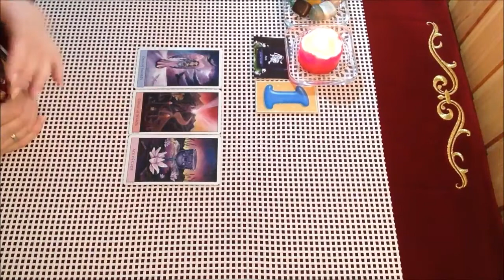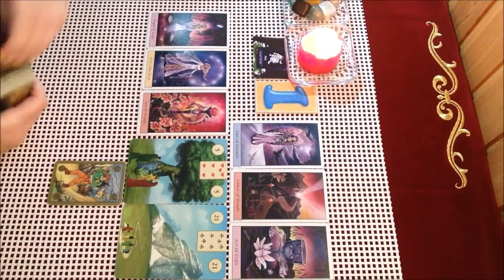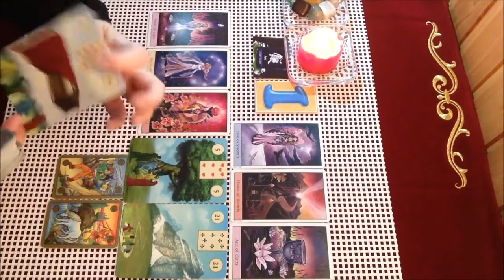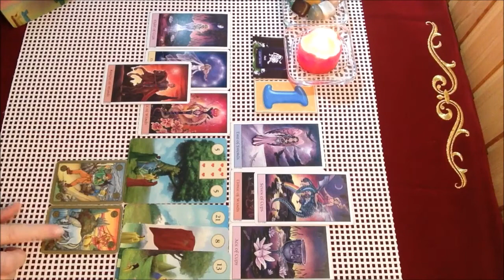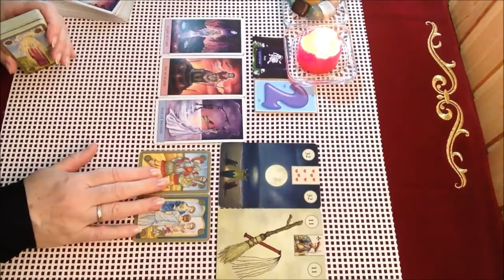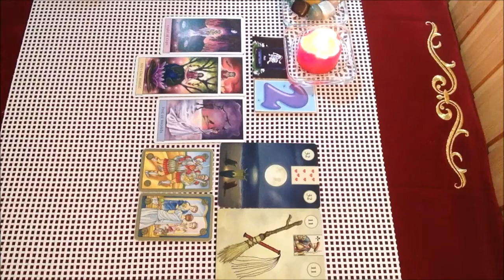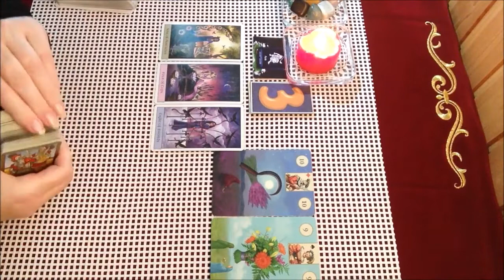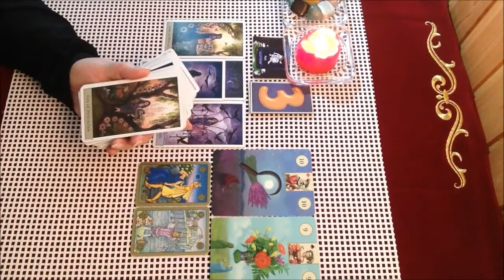ЛЕВ ♌️ЛЮБОВЬ 💖💘💝СЕНТЯБРЬ 2020 года.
Таро-прогноз на Любовь и Отношения на Сентябрь для знака Зодиака Лев.
Расклад общий!!!👍🏻🔔👇🏻
1 - для тех, кто в браке - 0:00;
2 - для тех, кто в отношениях - 9:55;
3 - для тех, кто в поиске - 15:03.
реакция помогает в продвижении моего канала. Заранее благодарна вам за вашу поддержку! Всем удачи!

любовь Сентябрь магия_таро мир_таро предсказания таро-прогнозы-гороскопы#
Для заказа индивидуального расклада (платного) пишите на